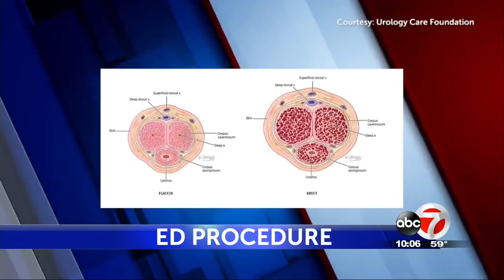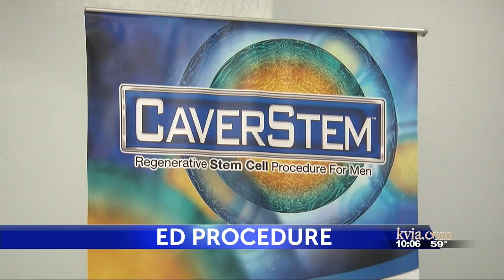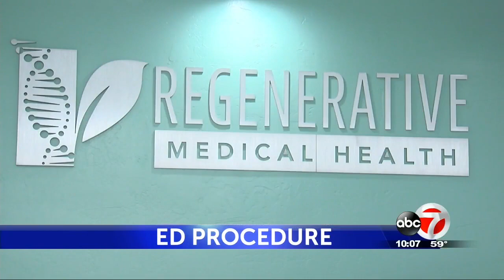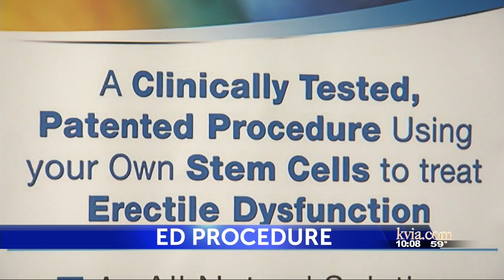ABC News Special Story on Creative Medical Technology Holdings' CaverStem® Procedure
Congratulations to Regenerative Medical Health in Las Cruces NM. Great coverage on ABC. Bringing CaverStem® to more sufferers of ED. Great news for all.

Creative Medical Technology Holdings Inc (OTC:CELZ) is publicly traded commercial stage stem cell company focused on Urology, Orthopedics, and Neurology.